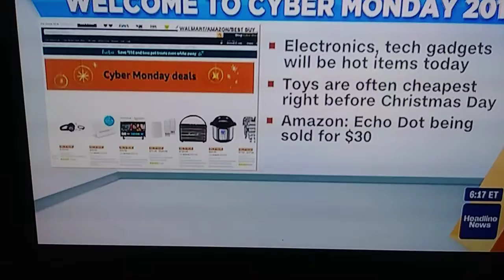Jennifer Westhoven 11-26-18(1)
Jennifer Westhoven wearing black leather boots.